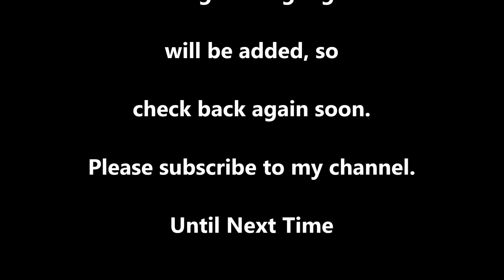Game 5 Highlights 4/15/2017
Highlights from our soccer game Saturday morning. Wind knocked down the camera again, so we only got a small part of the action.

More to come, check back soon.

Song: A New Leaf by Silent Partner